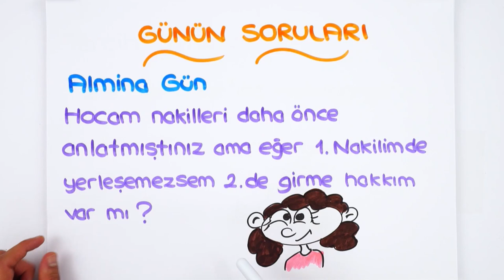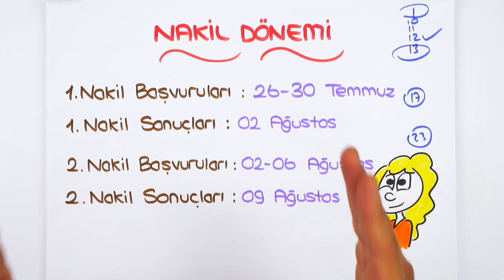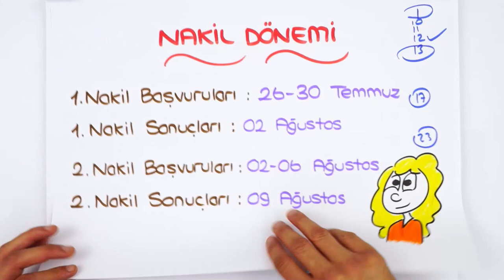Tercihlerime Yerleşemezsem Ne Yapacağım? | TERCİH DÖNEMİNİN BİTMESİNE SON 1 GÜN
Tercih döneminin bitmesine son 1 gün kaldı! Peki istediğim lise gelmezse ne yapacağım, 2. nakil hakkım var mı, 9. sınıf konularına şimdiden çalışmalı mı? Hepsi ve daha fazlasını bu videoda sizler için cevapladık!